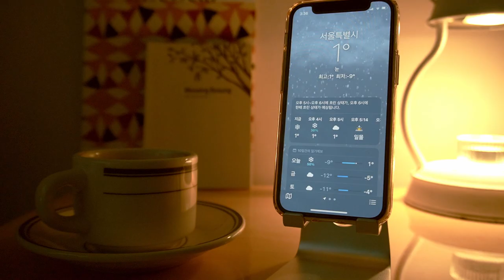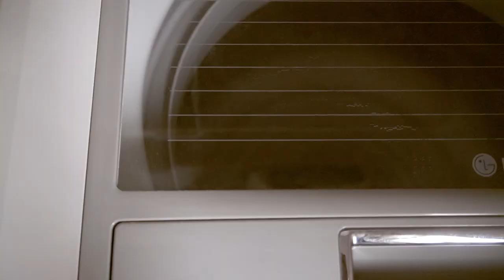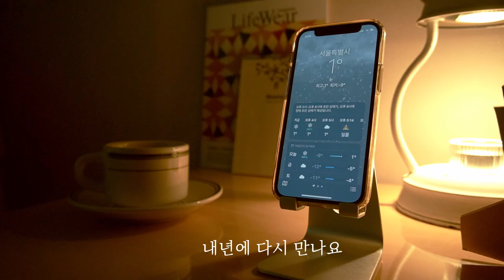SUB) 느리게 사는 겨울 일상ㅣ먹고 사는 이야기